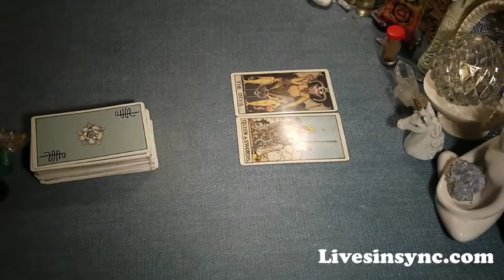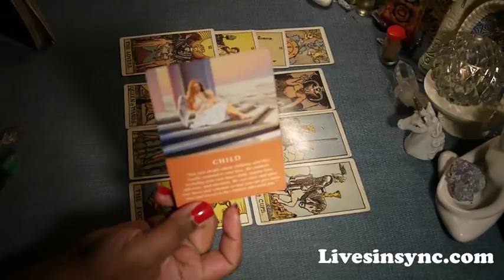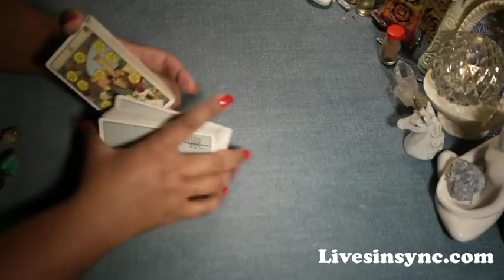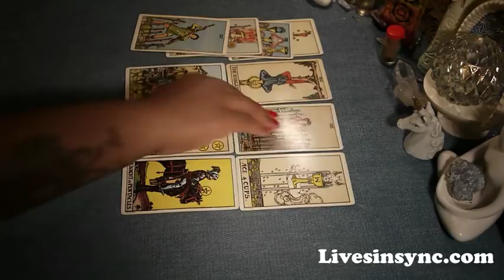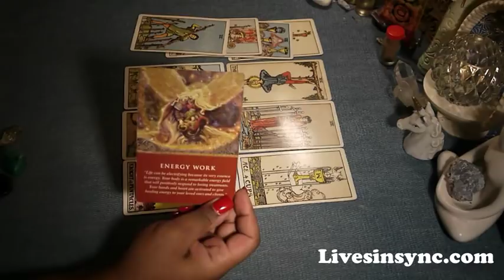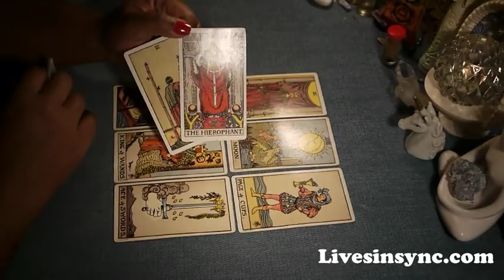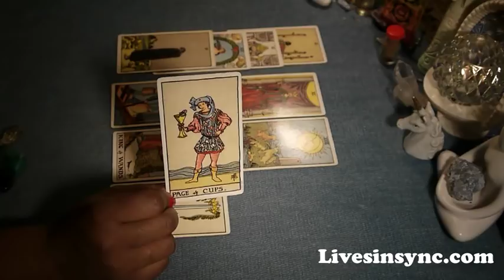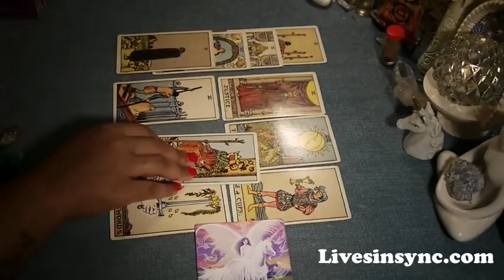December 24-30 ~ Air ( Gemini - Libra - Aquarius )